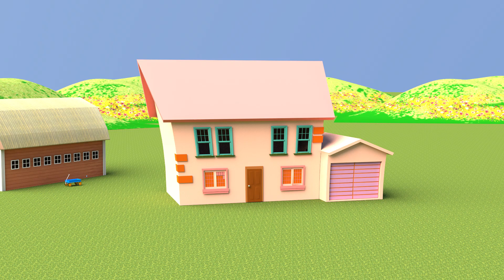Skip To Lou | Funny Bunny - أغاني الأطفال وقوافي الحضانة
Get ready to skip, dance, and sing with Funny Bunny and friends as they bring you the classic children's song, 'Skip to My Lou'! This fun and interactive nursery rhyme is perfect for kids to learn about rhythm, movement, and having fun with friends. Your little ones will love singing and dancing along with Funny Bunny as he leads the way in this energetic and playful song. With colorful animations and catchy music, this video is sure to become a favorite for kids and parents alike. Watch now and let the skipping and singing begin!